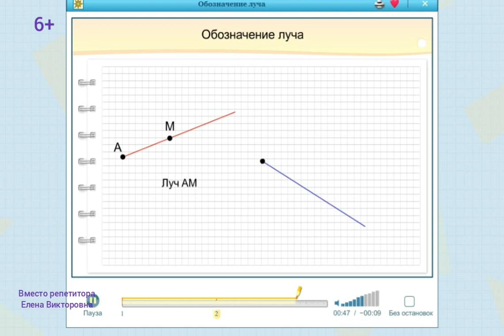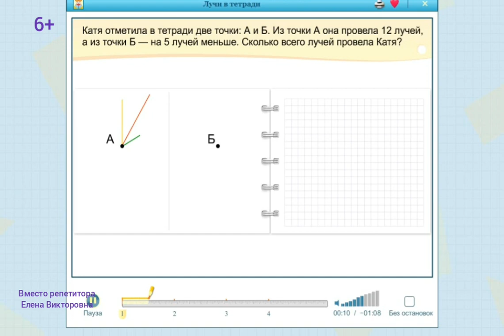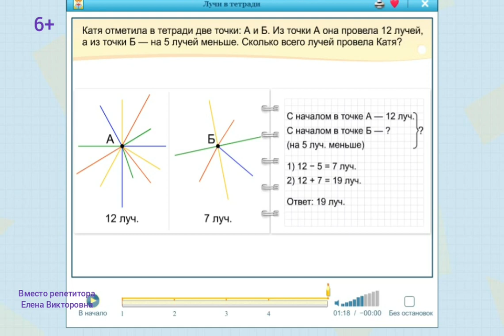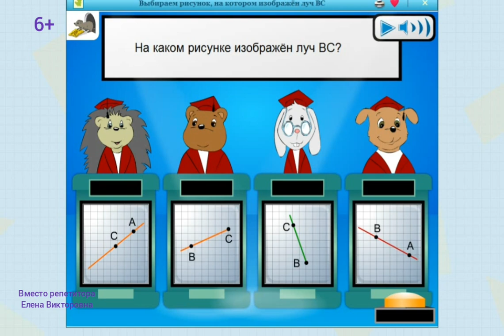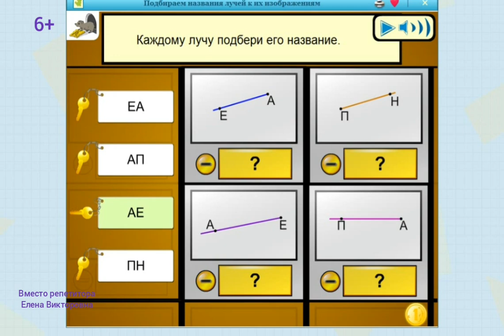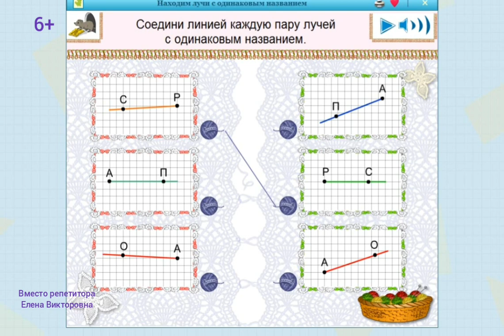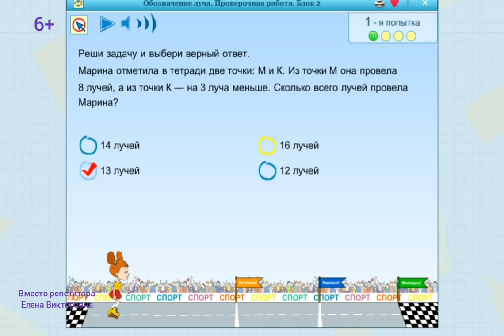Обозначение луча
Урок математики во 2 классе. УМК Перспектива. Обозначение луча. Проверочная работа по теме.